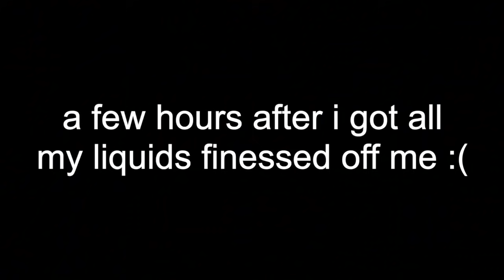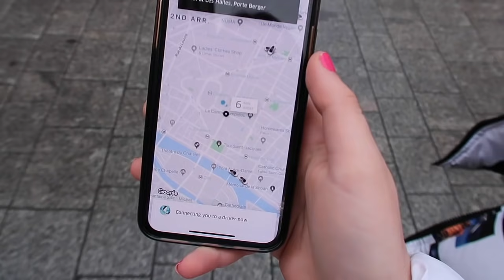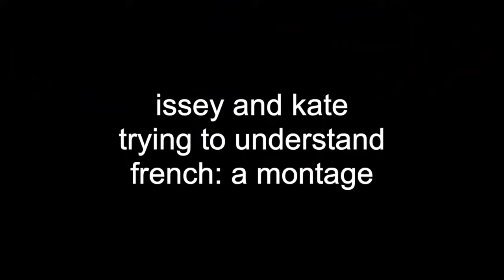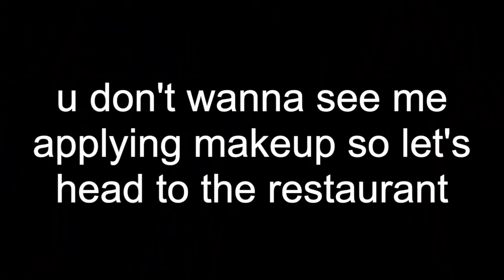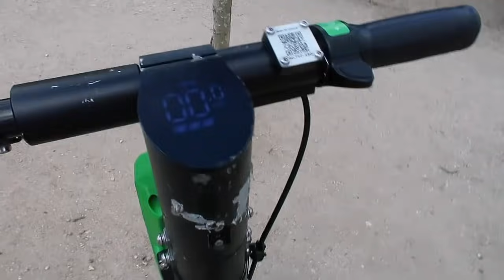i did an all nighter and ended up in paris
just a crazy gap year student doing crazy things xxx

yo wassup people how is everyone DOING! issey and i went to paris for like 2 days and i am currently in a food coma from all the bread i inhaled hahahahahaha! and no this is not a faking my holiday video don’t even @ me, even tho the videos of us in front of the eiffel tower look photoshopped ANYWAY hope you lot enjoy xx

love y’all

if you’ve read this far comment ‘i love frubes'